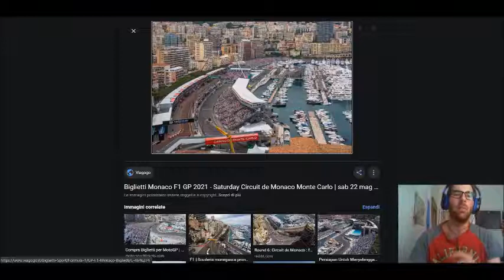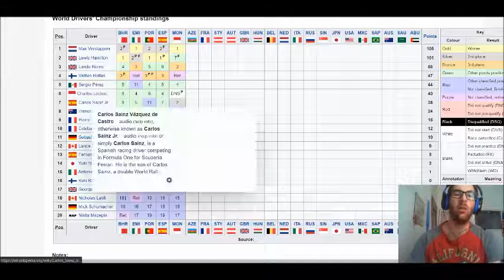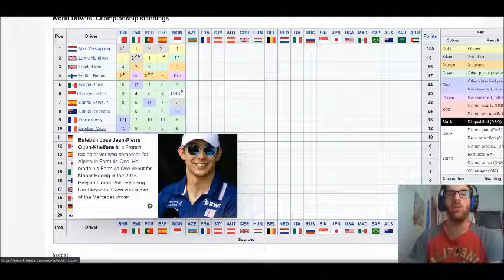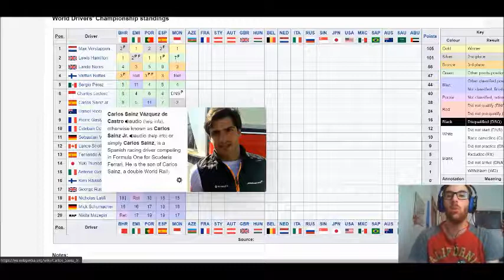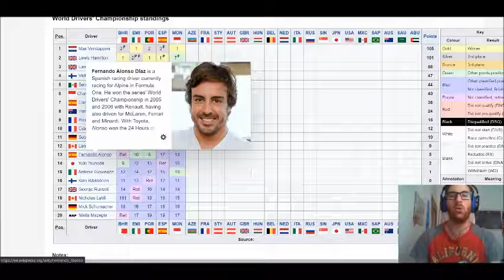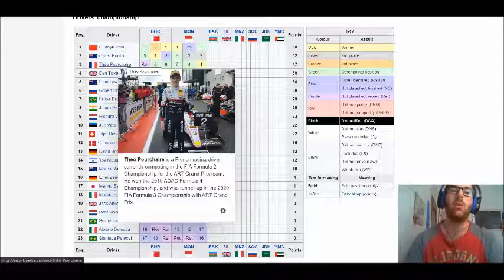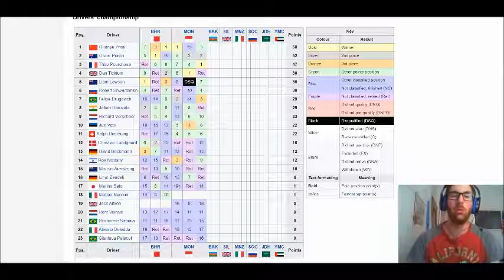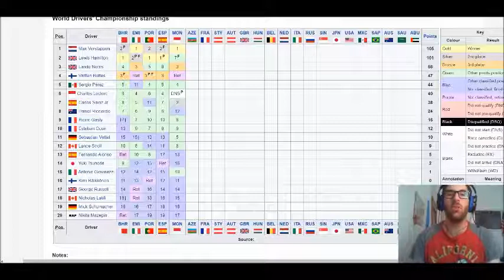GP di Monaco buono per le statistiche. Tappa e maglia per Verstappen, podio agrodolce per la Ferrari